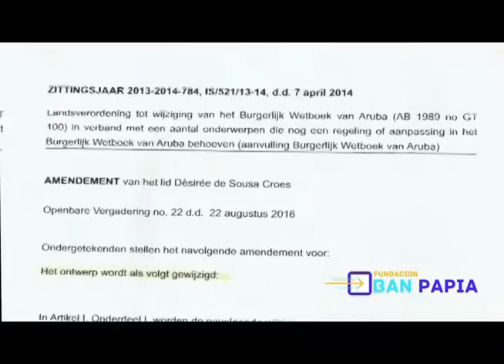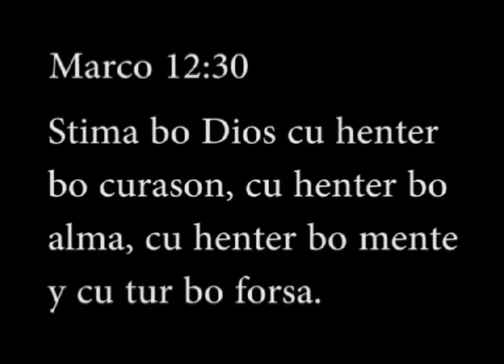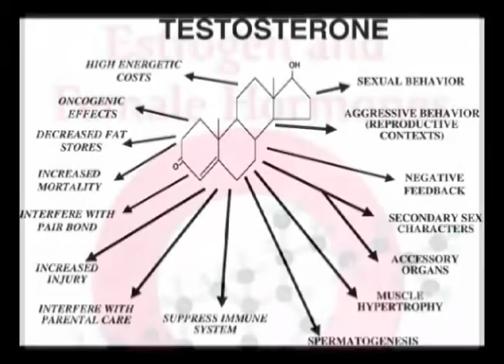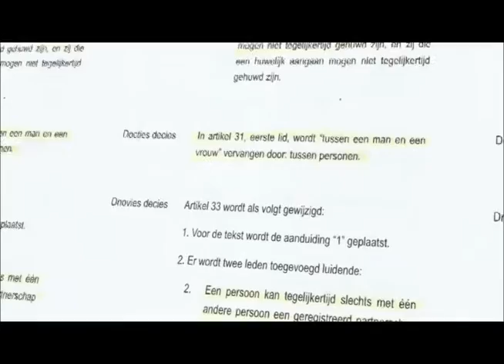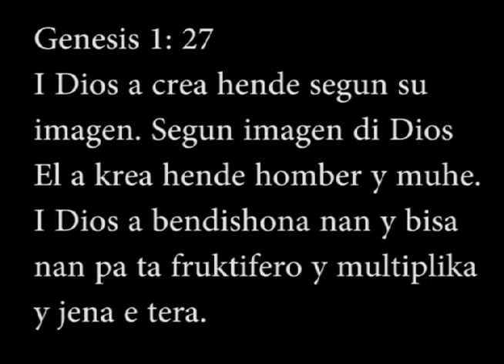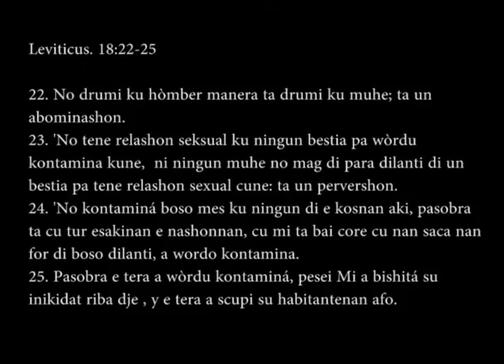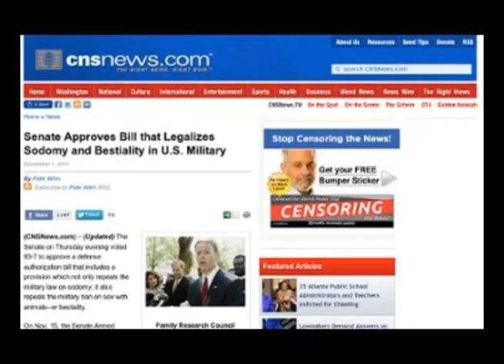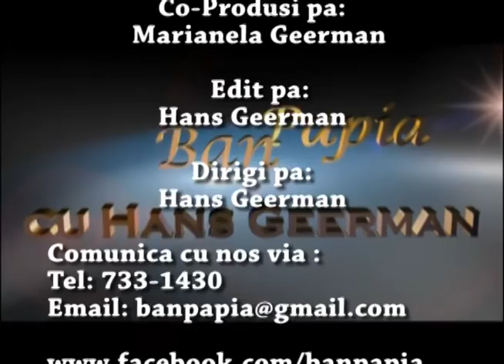Pastornan Norman Brown y Tirso Kolfin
BAN PAPIA
TOPIKO: Union civil ta meskos cu matrimonio di e mesun sexo cu Pastornan Norman Brown y Tirso Kolfin